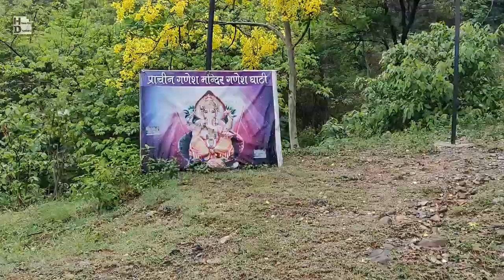Ganesh Ghati Temple, near Kangra Tunnel, Himachal Pradesh || Himachal Darshan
Prachin Ganesh Ghati Temple situated near Kangra Tunnel. Distance from Kangra Tunnel to Ganesh Ghati is approx. 200 to 300 meters. Surrounding area of Ganesh Ghati is very peaceful place with lush green forests.

We are using below items to Record Video :-
My Microphone =
Selfie Stick =
My smartphone =
About : Himachal Darshan is a Youtube Channel, where you find Nature & Hill station’s videos in Hindi. We want to promote India and specially Himachal Pradesh in all over world through my videos. India is a beautiful country and Himachal is a crown of India. So guys please share, like and give your valuable suggestions.
 Thanx for watching 
 Himachal Darshan 
 himachaldarshan 